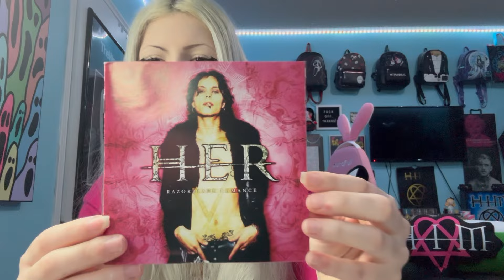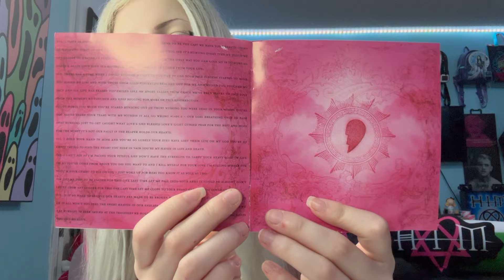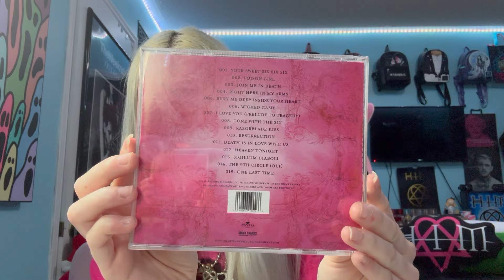☆ HIM Razorblade Romance HER Edition Unboxing & Review ☆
Hi and welcome! Today we'll be reviewing my HIM Razorblade Romance HER Edition CD! I love it! Hope you enjoy!✨🩷

MY LINKS : ♡𖤐